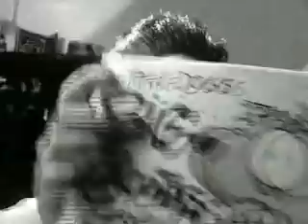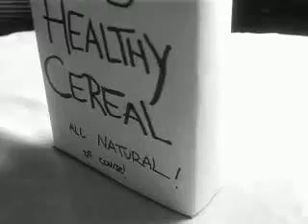BedHead - Testa Spettinata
Primo corto del regista Robert Rodriguez,inedito in italia,l'ho sottotitolato in italiano per voi,buona visione.

PLOT When Rebecca, a little girl, is tripped by her older brother David (Bedhead) because she tried ramming him when her doll was vandalized, she lands on her skull and psychic powers are unleashed. She begins torturing David...but when she is injured once again, she decides to herself to use her powers for better purposes